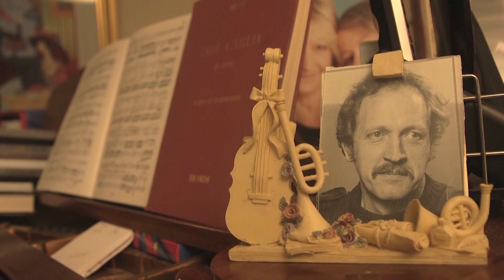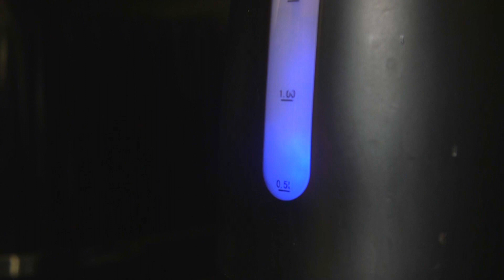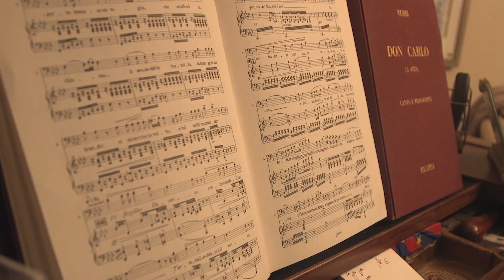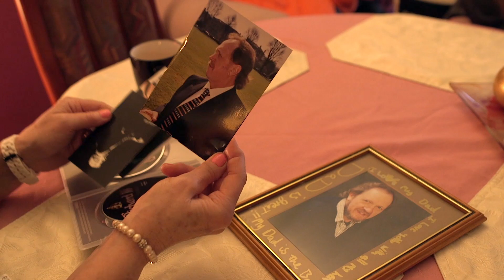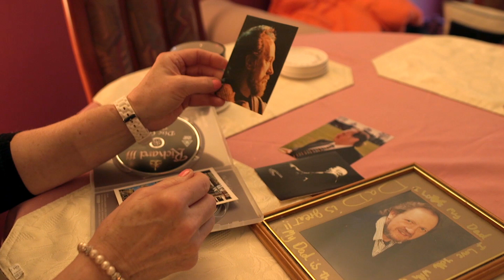Ta Ta for Now (TTFN) Documentary |2020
This documentary follows a retired opera singer and the life he leads today. This was the first piece I directed and really enjoyed having a go at the documentary style.